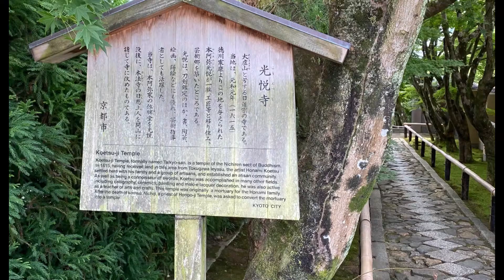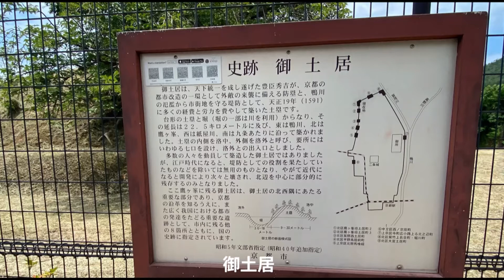鷹ヶ峯を訪ねて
薄命の吉野太夫をしのぶ。